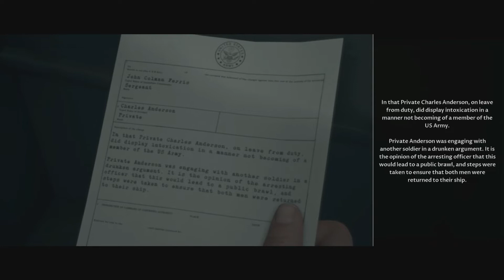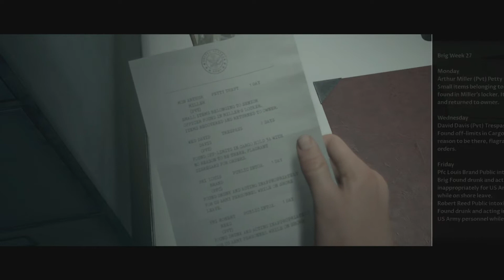What's Going On In This Ship?! | Man Of Medan | Part 1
The Dark Pictures Anthology: Man of Medan is an interactive drama survival horror video game developed by Supermassive Games and published by Bandai Namco Entertainment. It is the first of eight[1] planned installments in The Dark Pictures Anthology series, and was released for Microsoft Windows, PlayStation 4 and Xbox One on 30 August 2019.

The main plot of Man of Medan is presented as an unfinished story in the possession of the omnipresent Curator (Pip Torrens), who requests the player's assistance in completing it. Decisions made by the player alter the outcome of the story and the fates of its characters.